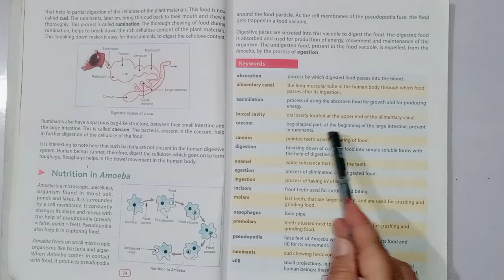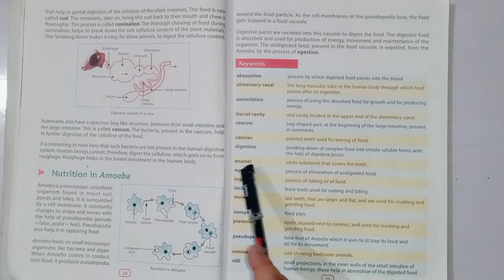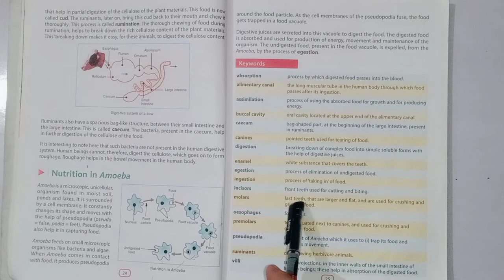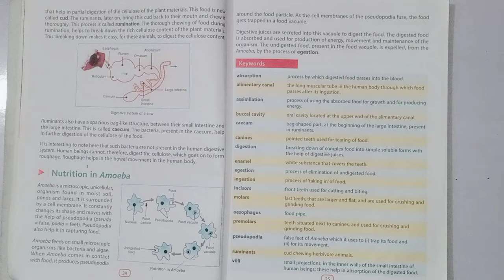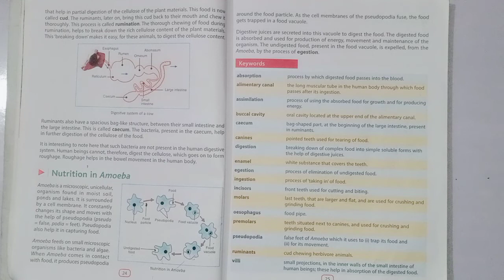Science class 7 Chapter 2 Part 8 (Keywords)Nutrition in Living Organisms-Animals and Man#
NCERT CBSE Science